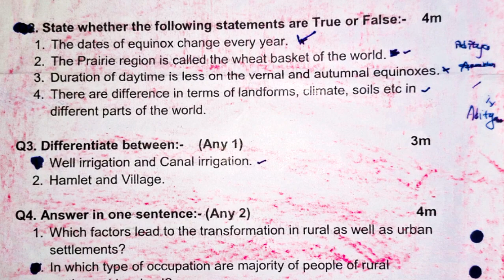7 th std Final Exam 2024 Geography Question paper pattern for practice only. Subscribe 🔔⏩💯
This question paper pattern is for practice only not original question paper pattern.